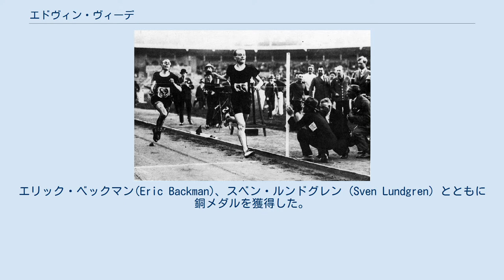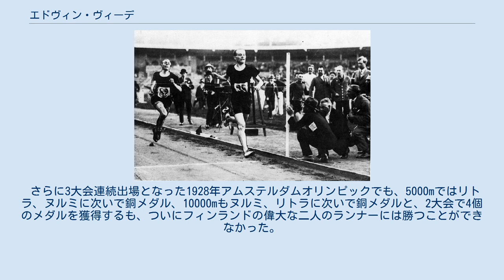エドヴィン・ヴィーデ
エドヴィン・ヴィーデ (Emil Edvin Wide、1896年2月22日 - 1996年6月19日)は、スウェーデンの陸上競技選手。
長距離種目を専門とした選手で1920年アントワープオリンピックから3大会連続オリンピック出場し、計五個のメダルを獲得した選手である。
 フィンランド・南西スオミ県キミト出身。
 1920年アントワープオリンピックでは、3000m団体に出場。
エリック・ベックマン(Eric Backman)、スベン・ルンドグレン (Sven Lundgren) とともに銅メダルを獲得した。
 ヴィーデは4年後の1924年パリオリンピックに出場。
この大会で10000mではフィンランドのビレ・リトラに次ぎ銀メダル。
5000mではパーヴォ・ヌルミ、リトラのフィンランド勢に次ぎ銅メダルと、二つのメダルを獲得する。
 さらに3大会連続出場となった1928年アムステルダムオリンピックでも、5000mではリトラ、ヌルミに次いで銅メダル、10000mもヌルミ、リトラに次いで銅メダルと、2大会で4個のメダルを獲得するも、ついにフィンランドの偉大な二人のランナーには勝つことができなかった。